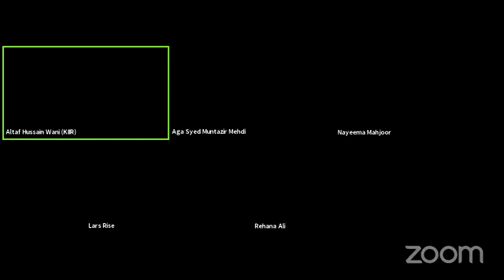Upsurge of Pandemic COVID-19 in India, Plight of Kashmiri Detained Political Leaders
Webinar Title: Upsurge of Pandemic COVID-19 in India, Plight of Kashmiri Detained Political Leaders

Organized by: Kashmir Institute of International Relations KIIR in collab. With World Muslim Congress WMC

Speakers:
1. Mr. Lars Rise, Former MP, Norwegian Parliament
2. Ms. Nayeema Ahmed Mehjoor, Chairperson of State Commission for Women
3. Aga Syed Muntazir Mehdi, Human Rights Activist
4. Advocate Rehana Ali, Information Secretary Tehreek-e-Kashmir UK
5. Ms. Seher Shabbir Shah, Daughter of Shabbir Ahmed Shah “The Prisoner of Conscience”
6. Prof. Dr. Shagufta Ashraf, Coordinator Event KIIR
7. Altaf Hussain Wani, Chairman KIIR (Moderator)